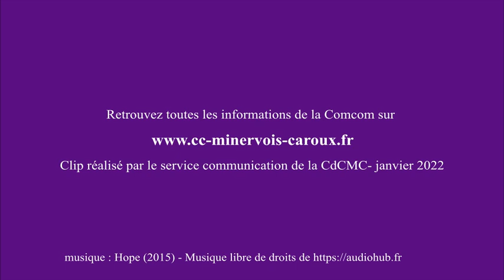Vœux 2022 : les élu-e-s de la CdCMC présentent leurs messages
Au vu de la situation sanitaire cette année encore, pas de cérémonie de vœux au programme! Qu'à cela ne tienne, les élu-e-s vont à la rencontre des habitant-e-s par voie numérique, par la voix de leurs vices-président-e-s.